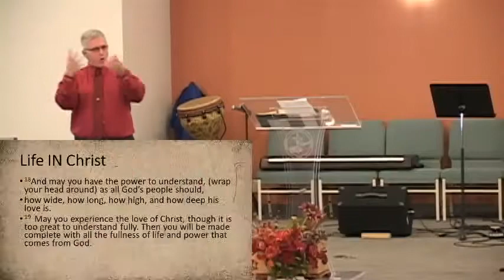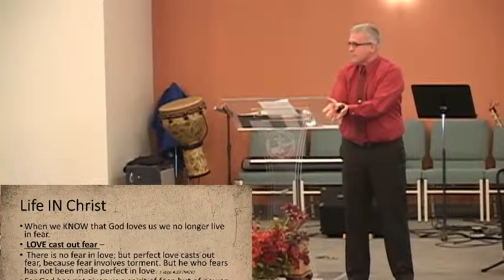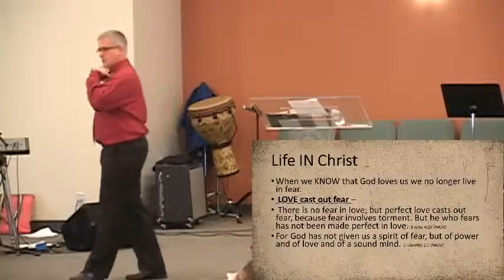10/18/15 - Life IN Christ, Part V ~ Pastor Michael Murray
Tune in each Sunday @ 10:00AM and join us for LIVE Worship - Join us in person @ 100 Raceway Road in Jericho, VT